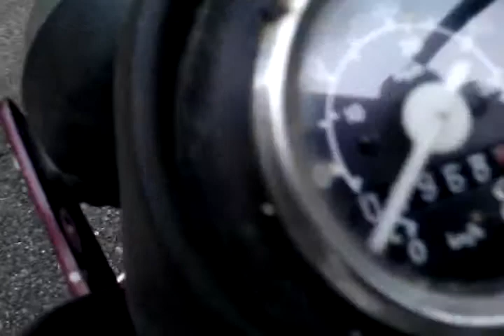1994 jawa moped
1994 jawa moped